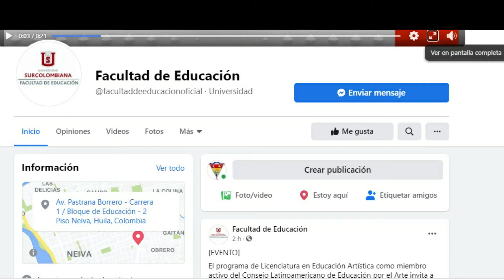Programa de alfabetización gratis INSCRIBETE YA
El objetivo es alfabetizar mil personas y será en alianza con la Gobernación del Huila y el Ministerio de Educación Nacional.
La Facultad de Educación de la Universidad Surcolombiana será la ejecutora de un proyecto que busca alfabetizar a mil huilenses que no saben leer ni escribir en 20 municipios del Huila.

El programa, denominado Huila Crece en Alfabetización, es una alianza con la Gobernación del Huila, el Ministerio de Educación y el alma máter, encargada de materializar el principal objetivo de la iniciativa.

Está dirigido a personas mayores de 15 años que no han accedido a la educación o no lograron certificar el grado tercero de primaria y que manifiesten su interés de vincularse a este proceso de alfabetización.

Las pre-inscripciones están habilitadas desde el pasado 10 de septiembre e irán hasta el 9 de octubre de 2020. Inicia el próximo 13 de octubre.
El mismo será ejecutado en 20 municipios del departamento del Huila divididos de la siguiente forma:

Zona Norte: Algeciras, Campoalegre, Colombia, Palermo, Rivera y Tello.
Zona Centro: Garzón, Gigante, Guadalupe, Pital, Suaza y Tarqui.
Zona Occidente: La Argentina y La Plata.
Zona Sur: Acevedo, Isnos, Palestina, Saladoblanco, San Agustín y Timaná.

Huila Crece en Alfabetización llegará a las zonas urbanas y rurales de los municipios impactando positivamente a la población iletrada de este sector, para su escolarización hasta tercero de primaria, y así motivarlos a que continúen sus estudios en los distintos planes de validación y aceleración del aprendizaje.
Este proyecto de alfabetización ha sido catalogado como una invaluable oportunidad para que las entidades involucradas trabajen en sinergia en procura del desarrollo socioeducativo de sus comunidades y, ulteriormente, a la construcción de una sociedad más justa, equitativa e incluyente.